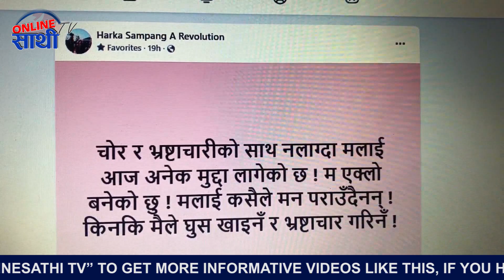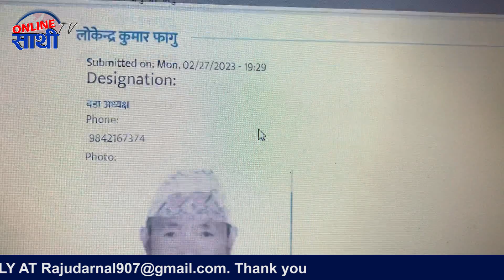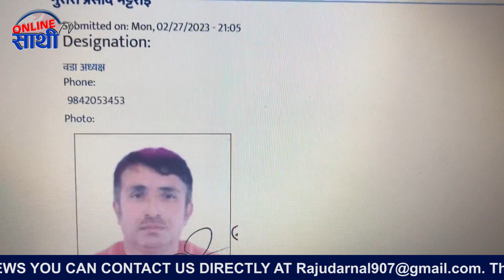मेयर हर्क साम्पाङलाई बहिस्कार गर्ने २० जना वडा अध्यक्षहरुलाई हामी पनी बहिस्कार गरौ || support HARKA